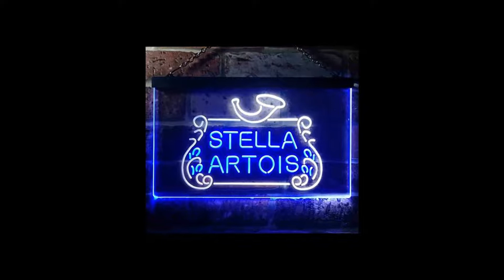Stella artois neon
Stella Artois neon is an American-made line of vintage style and modern function lamps. The company offers a wide range of products that are suitable for any space.

stella artois neon is a three-part photo series by Brooklyn-based photographer and filmmaker Stella Artois.

Stella Artois neon is an Americanmade line of vintage style and modern function lamps The company offers a wide range of products that are suitable for any space

What is Stella Artois neon?
How is Stella Artois neon different from other lighting brands?

Stella Artois Neon is a leading manufacturer of commercial and residential neon signs, signage holders, and neon art in the United States. Our company makes it easy for customers to find the perfect neon statement piece for their home, office, or retail space. Our inventory offers a wide range of colors, styles and sizes.